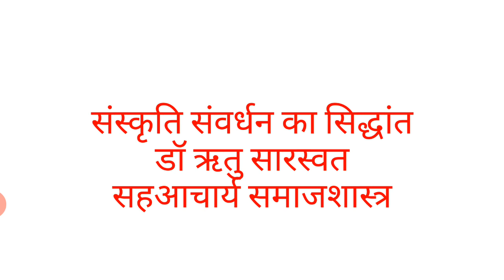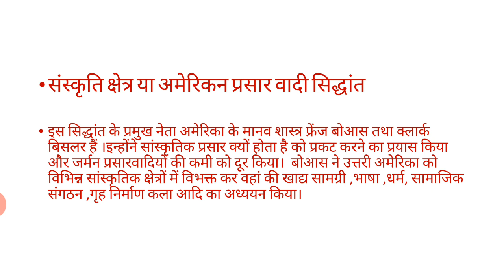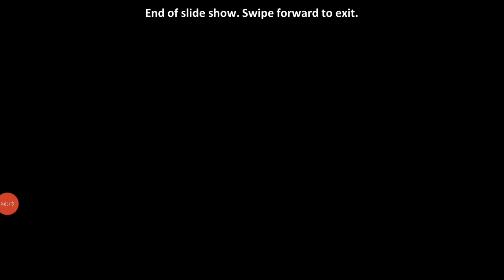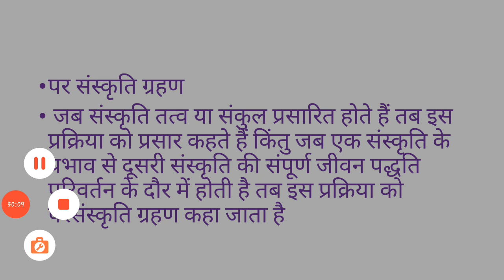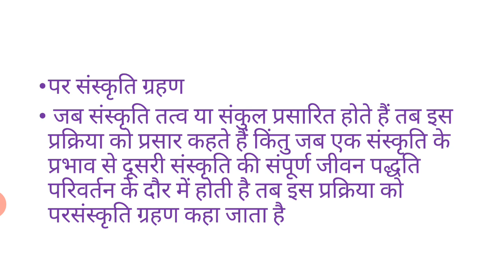संस्कृति संवर्धन का सिद्धांत -4(बी.ए.तृतीय,द्वितीय प्रश्न पत्र)डा ऋतु सारस्वत